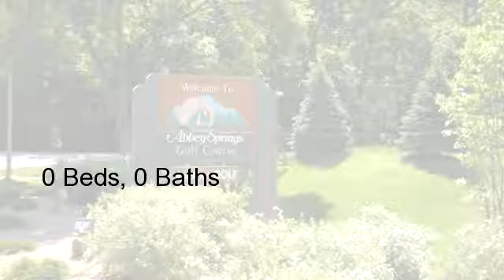Homes for sale - Lt112 St Andrews Trl, Fontana, WI 53125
Eat at the water's edge in the Yacht Club or below deck. Racquetball, pickle ball, basketball, boccie ball, beach volleyball. Build your dream get away on this beautifully  wooded, gently sloping lot in Abbey Springs. Includes all amenities, beach, pool, tennis and much more.  See listing agent for Architectural Guidelines and Fees dues upon completion of building.

Bedrooms: 0
Bathrooms: 0.00
Square Feet: 0
Price: $155,000

For more information about this property, please contact John O'Laughlin at or . You can also text 4812842 to 67299.